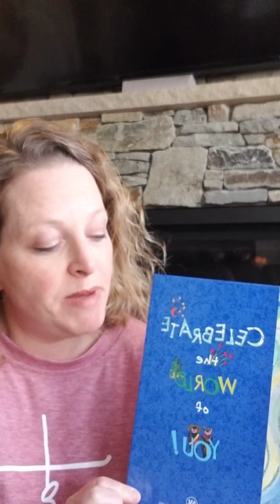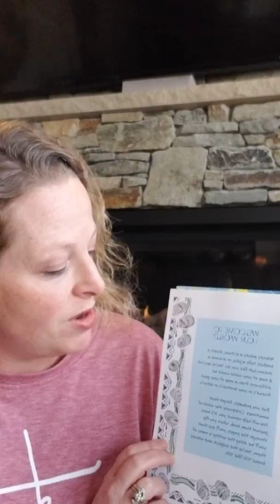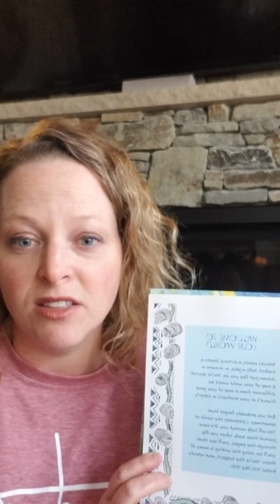C.I.A. Kiddos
Please have your CIA kiddo or kiddos watch the attached video and I will be sending another one soon with a lesson, thank you!

God Bless You and Wash Your Hands!
-Avery